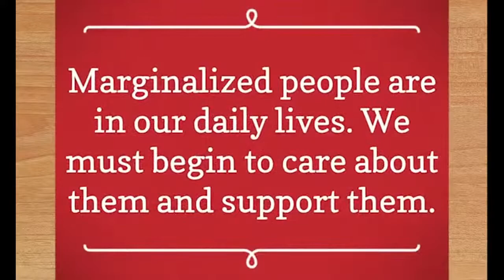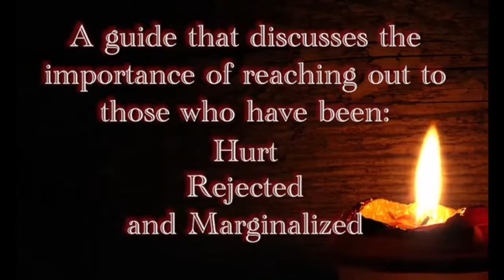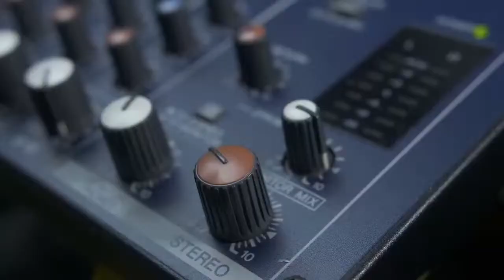Sewing Hope #171: Carlos Solorzano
Anne and Bill talk with Catholic author and speaker Carlos Solorzano on this episode of Sewing Hope.